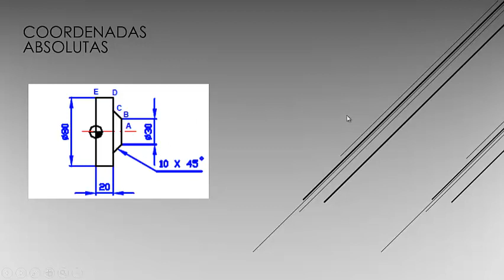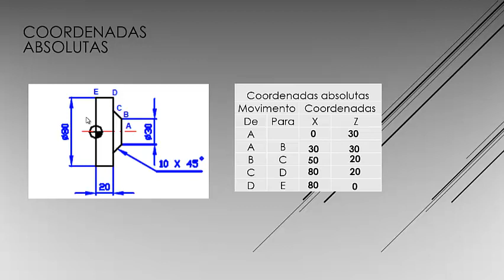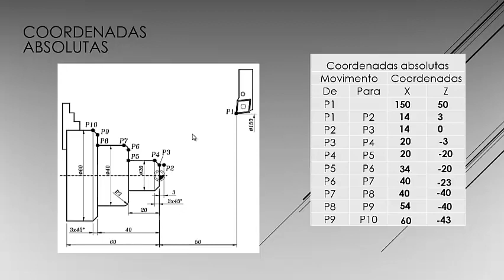Episódio 2 – Manufatura – Coordenadas Absolutas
Neste vídeo apresento como devem ser verificadas as coordenadas de uma peça para uma programação de torneamento CNC. Indica as posições do zero peça e mostra as diferenças para localização de cada um dos pontos.